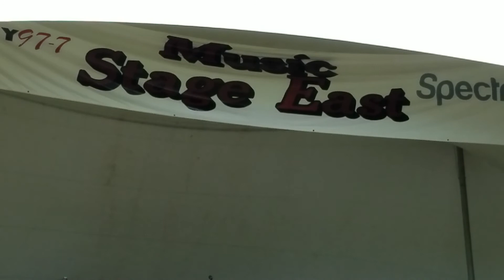June 11, 2017